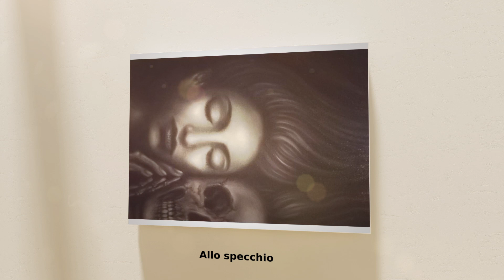Caterina Peterlini - Galleria Virtuale d'Arte 3D